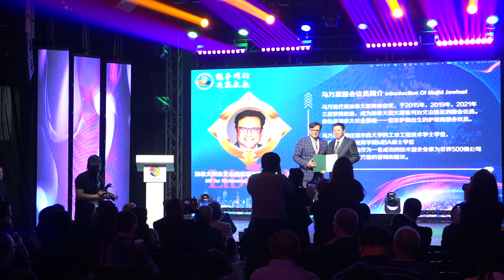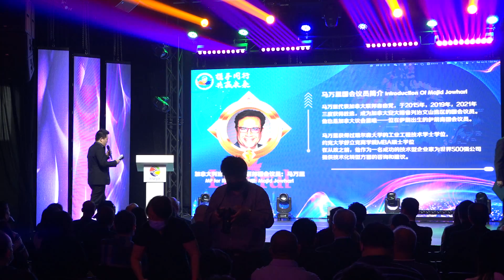【加拿大多元文化媒体联盟】今日宣告成立